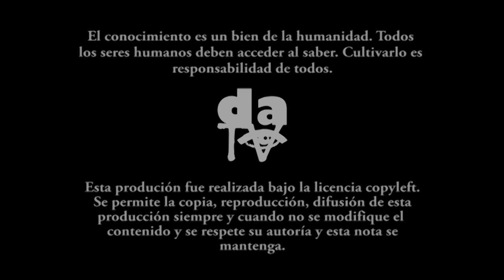Sistemas vivos en el marco de las ciencias de la complejidad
Pensar positivamente lo que son los sistemas vivos, la vida misma con las herramientas de las ciencias de la complejidad